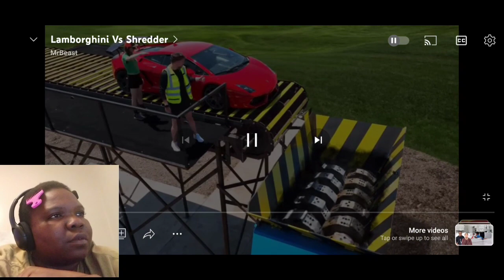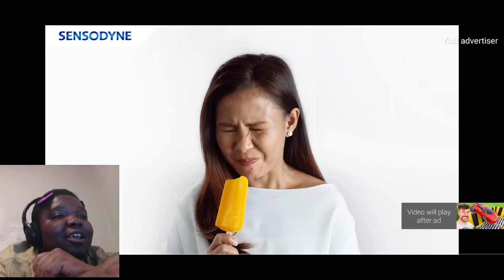mrbeast Lamborghini Vs Shredder REACTION!